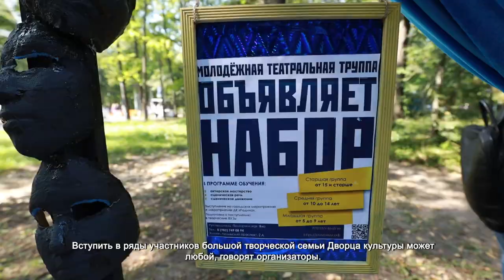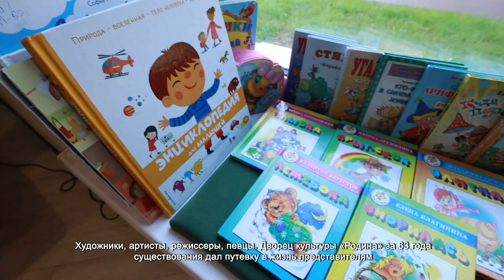ДЕНЬ ОТКРЫТЫХ ДВЕРЕЙ ВО ДВОРЦЕ КУЛЬТУРЫ «РОДИНА»